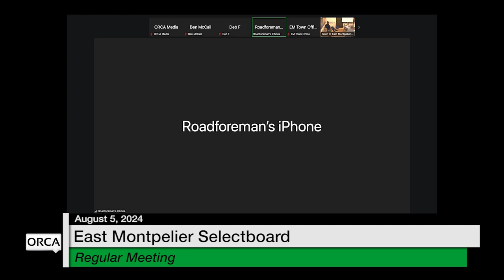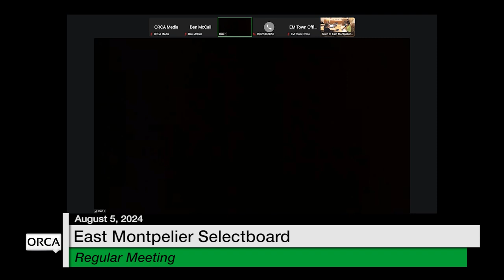East Montpelier Selectboard - August 5, 2024 [EMSB]